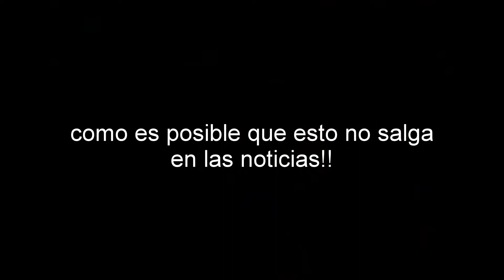el agüjero de guatemala